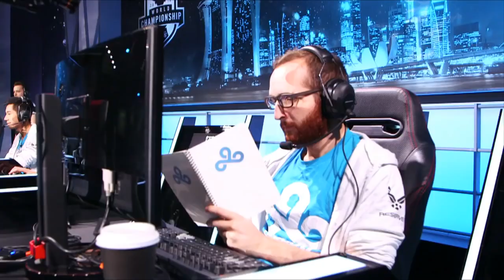LoL Moments: This is for KaBum! Retrospective | Season 4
Go play league of legends and give riot your money